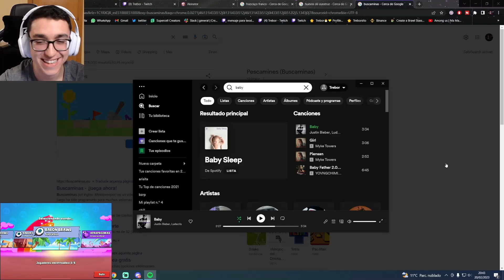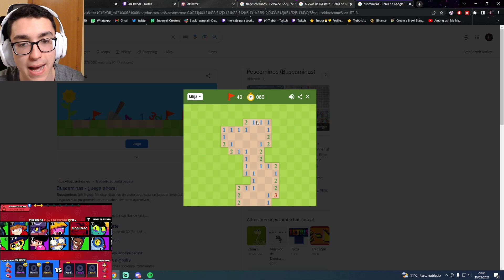TREBOR JUEGA AL BUSCAMINAS POR PRIMERA VEZ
▬▬▬▬▬▬▬▬▬▬▬ஜ۩۞۩ஜ▬▬▬▬▬▬▬▬▬▬▬▬▬▬

▬▬▬▬▬▬▬▬▬▬▬ஜ۩۞۩ஜ▬▬▬▬▬▬▬▬▬▬▬▬▬▬

¡EXTRA TAGS! IGNORA ESTO